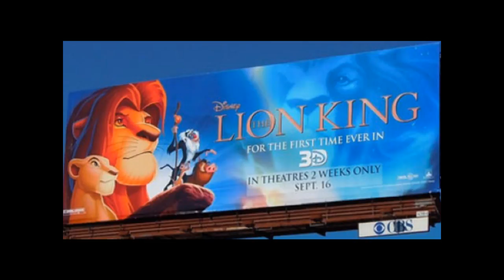Images of Matthias Paterlini (radio on sky colonna sonora 2)